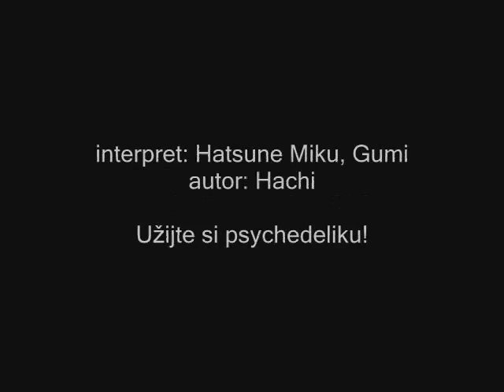Matrjoška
Song: Matryoshka (by Vocaloid)
Translation and video by me